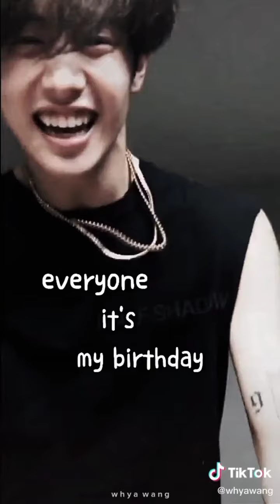Happy Birthday Mark Tuan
Happy Birthday